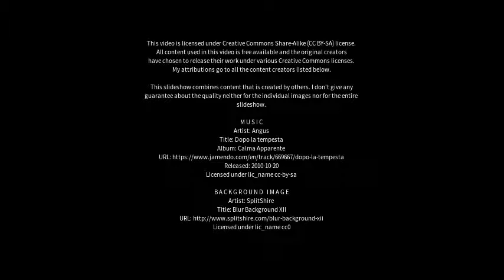Best places to visit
Best places to visit - Isle of Arran (United Kingdom) Best places to visit - Slideshows from all over the world - City trips, nature pictures, etc.